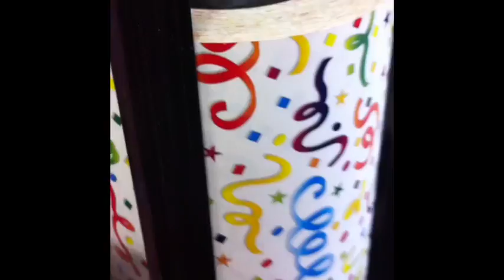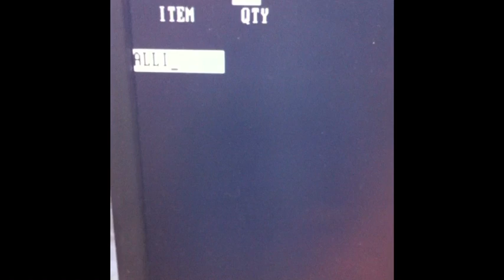New Employee at The Village Toymaker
Al E. Gator just started working at the best toy store in Memphis!